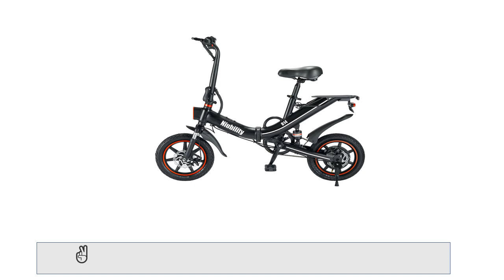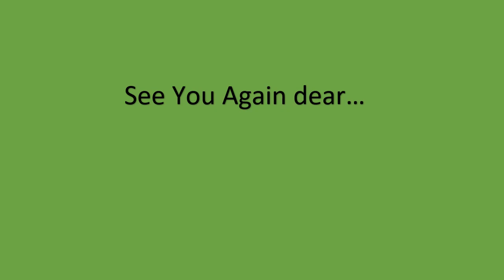Niubility B14 FOLDING ELECTRIC BICYCLE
✅Over 1000+ Best Electric_Bikes on AliExpress. Choose Your Best one..👇👇

⭐   ► Niubility B14 14INCH 400W FOLDING ELECTRIC BICYCLE CITY BIKE DOUBLE SUSPENSION SUPER LIGHT WEIGHT BIKE

👉 if You Need Anything, You Can Buy on AliExpress.

●Thanks.